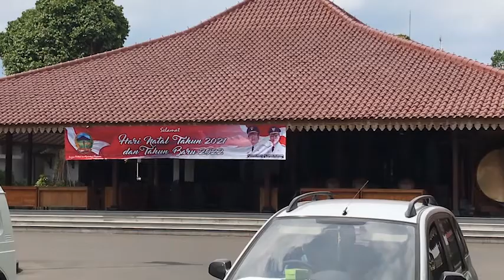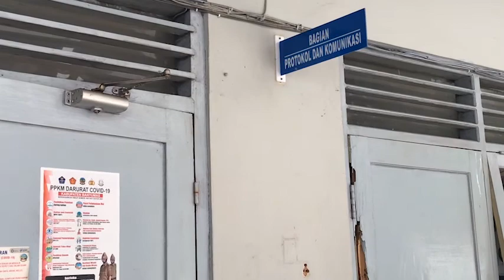SIMAK! TESTIMONI PESERTA MAGANG MBKM DI PEMKAB BANYUMAS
Kesan dan pengalaman mereka yang magang MBKM dari Prodi Ilmu Komunikasi FISIP Unsoed di Humas Pemkab Banyumas